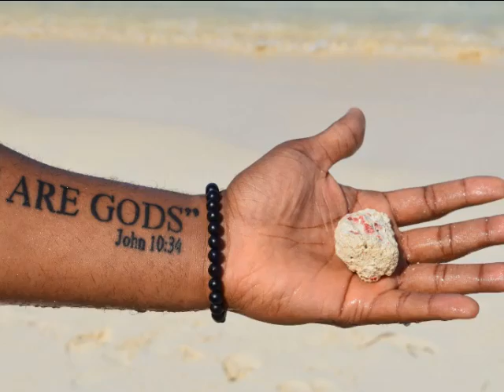YouAreCreators Podcast Ep 1: Relationships and the Law Of Attraction!